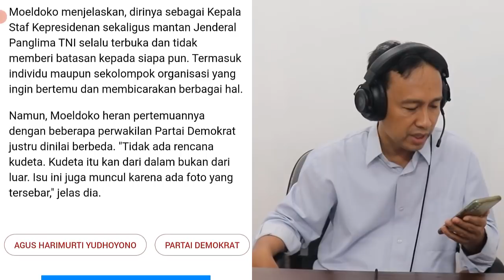BERITA TERBARU HARI INI ~ KEBELET JADI PRESIDEN! BENARKAH MOELDOKO MAU KUDETA AHY?